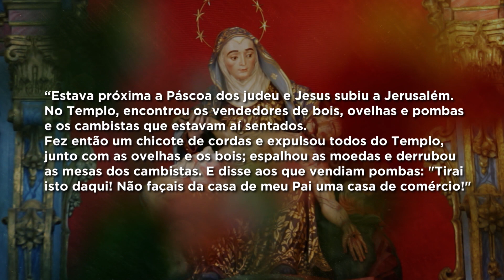Mãe Maria | Dom Walmor - 09/11/2020